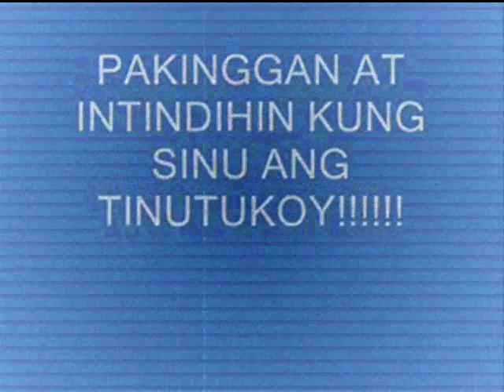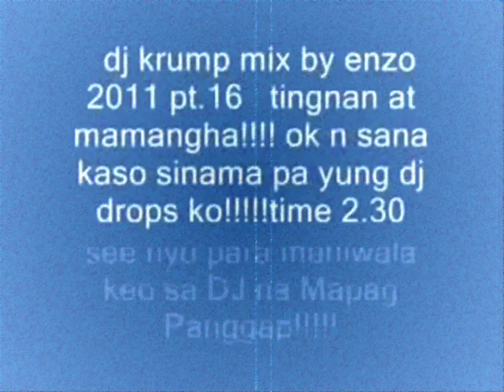Krump mix VOICE EFFECTS part 6 VS PIRATA NA DJ by DJDAYMAR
KRUMP MIX VOICE EFFECTS PART 6!!! stop muna pagawa di ako makapag icip ng ibang idea ng sounds effects!!! pag nalabas ko n yung part 7 s part 8 ko mapagbibigyan hiling nyo!!! basta i comment nyo lang dun sa MR DJ DJDAYMAR MIX .. lagi nmn ako nag bubukas don!!!